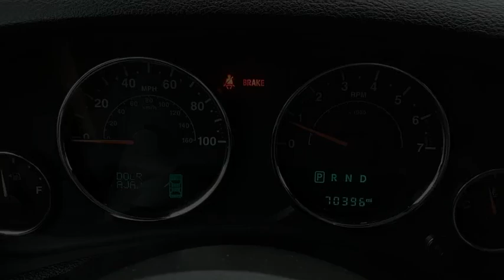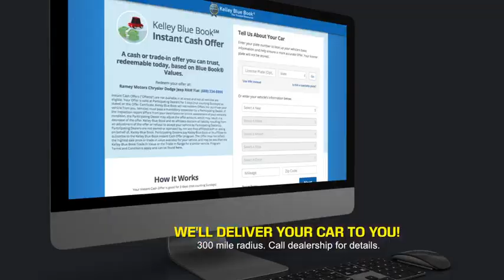2017 Jeep Wrangler Unlimited Princeton WV 2-T6367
2017 Jeep Wrangler Unlimited Unlimited Rubicon

Ramey Motors
127 Frazier Dr